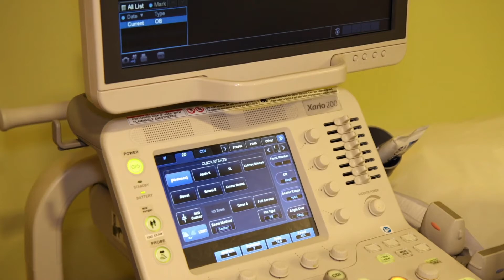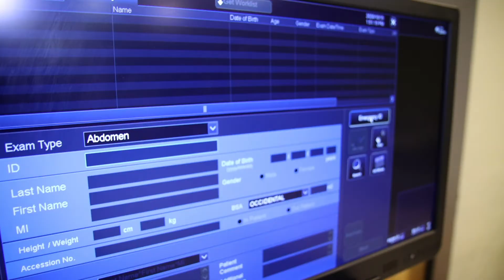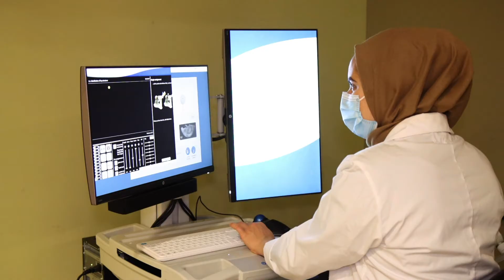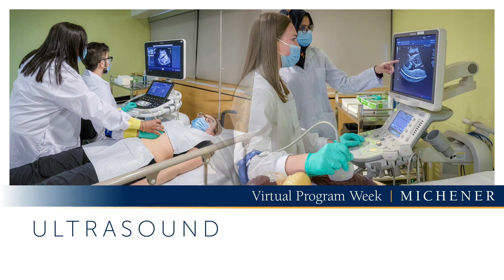Ultrasound Program - Michener's Virtual Program Week 2022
The Ultrasound program at Michener is a post graduate accredited program and offers a well-balanced mix of academic, simulated and clinical components. Clinical sites are located in Ontario and throughout Canada.